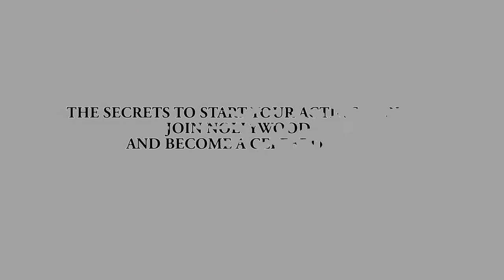Secrets To Start Your Acting Career.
Do you want to join Nollywood?
Whenever you watch a film or hear about an actor or read Nollywood gist online and perhaps even fall in love with an actor just remember that you too could be an actor and my job is to show you how. In this Class these are what you will learn and benefit:

1) You get the opportunity to ask me any acting question or career advice for the next two weeks.
2) I will teach you how to make all the connections you need to join Nollywood immediately.
3) I will teach you the guaranteed way to launch your acting career.
4) You learn how to get roles without auditions.
5) You learn secrets of the Fastest way to Launch out.
6) I will be share acting opportunities with you
7) You learn the easiest way to be getting movie roles when you start acting.
8) I teach you how to become a better trained Actor.
9) I teach you what the Directors/Producers want and many more…

if you are interested in this Training then Whatsapp your Name to 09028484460. Whatsapp only no text messages